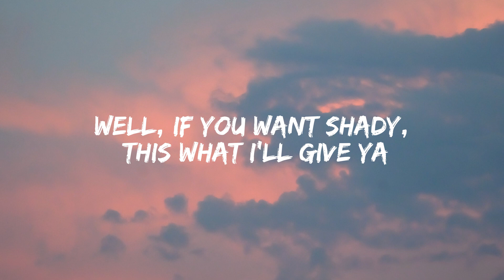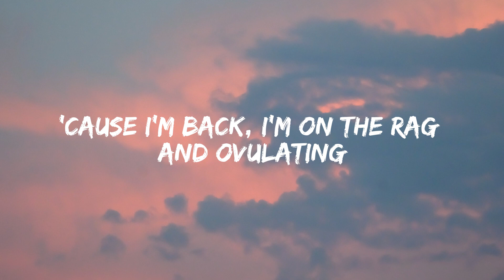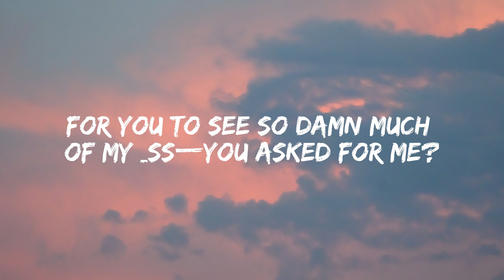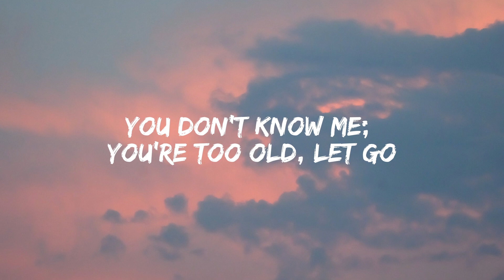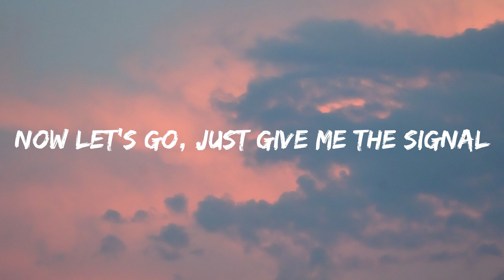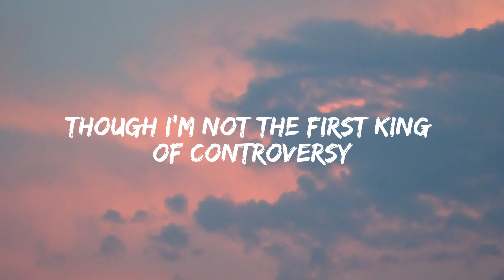Eminem - Without Me (Lyrics)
A tisk-it a task-it, I'll go tit-for-tat with

[Outro: Eminem]
Hum, dei-dei, la-la, la-la-la-la-la
La-la-la-la-la, la-la-la-la
La-la-la-la-la, la-la-la-la
Kids!